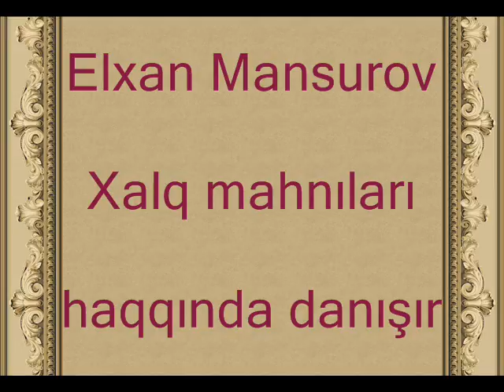Elxan Mansurov — Xalq mahnıları haqqında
Elxan Mansurov Azərbaycan Radiosunda Xalq mahnilari haqqında danışır.